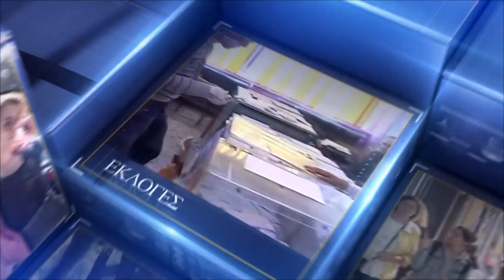ΚΑΜΠΑΝΕΣ 27 11 2023 ΜΕΡΟΣ Α | ΣΠΥΡΟΣ ΠΑΠΑΔΑΚΗΣ – ΣΟΦΙΑ ΓΑΛΑΝΗ